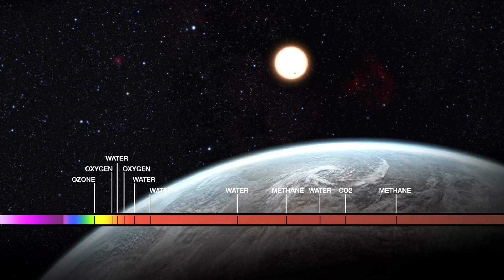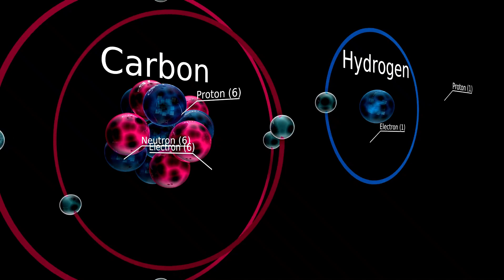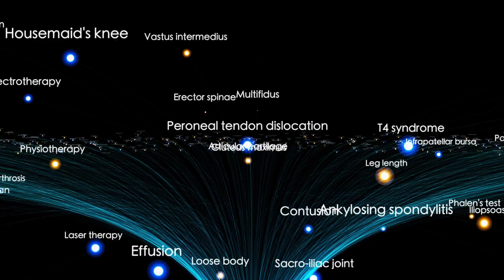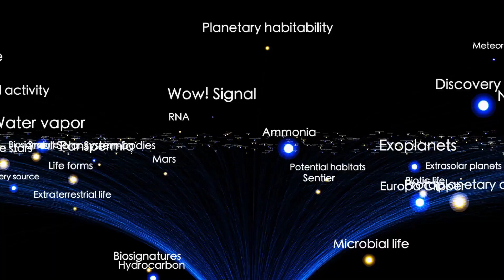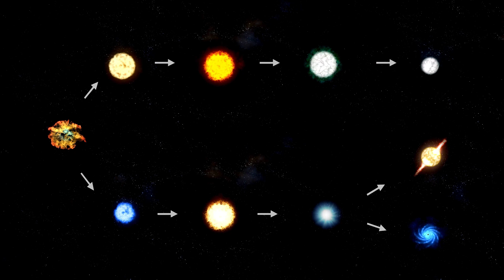Betelgeuse's DEADLY Countdown Vs The Rest Of The Universe's Life Cycle